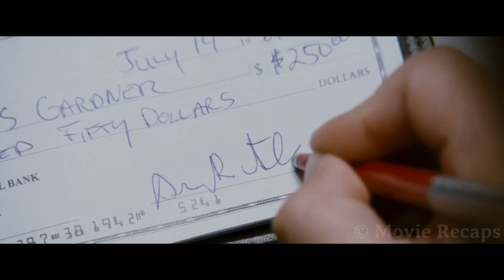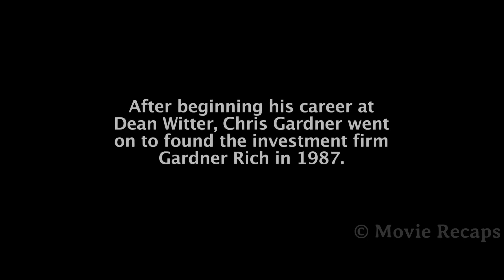The Pursuit of Happyness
The Pursuit of Happyness Movie Recap:
A struggling salesman takes custody of his son as he's poised to begin a life-changing professional career.